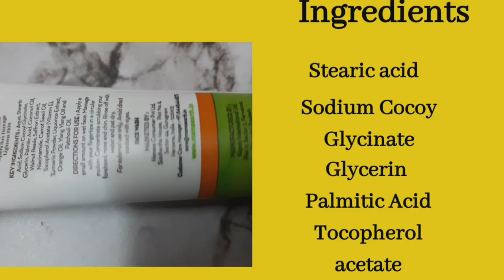I TRIED MAMAEARTH UBTAN FACE WASH FOR 7 DAYS | Mamaearth ubtan face wash review in Hindi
Hii Guys🙋
Welcome beck to my channel.
I TRIED MAMAEARTH UBTAN FACE WASH  FOR 7 DAYS.
its parabens,sulfate,sls free and dermatologically tested
BENEFITS
Reduce sun burn
reduce tanning
pignetation
makes skin Glowing and brighten
thanks😍
Email- (business and collab)